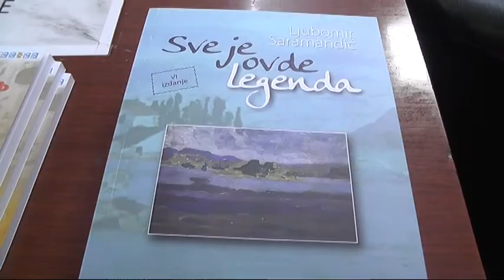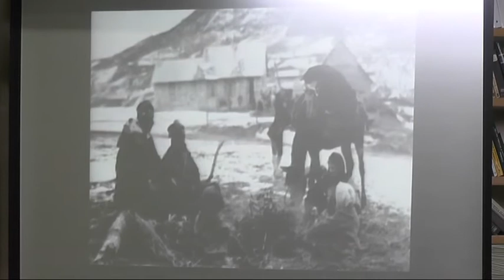PROMOCIJA KNJIGA KUSTOSA SRPSKE KUĆE NA KRFU